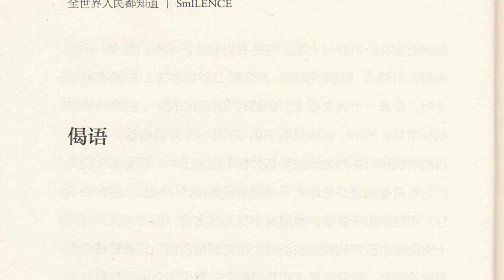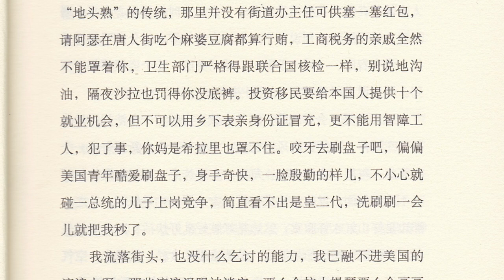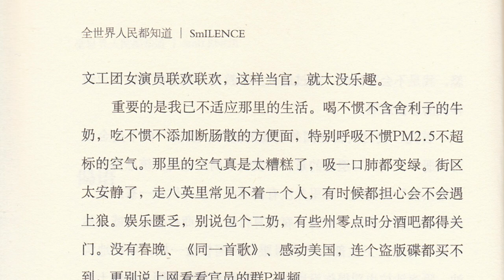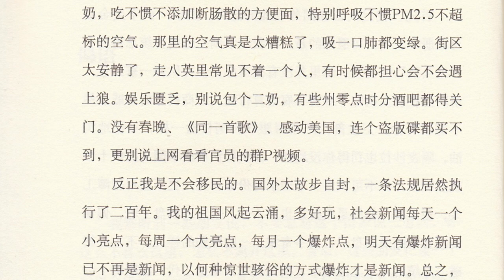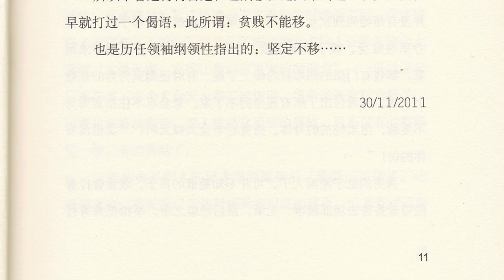李承鹏《偈语》｜全世界人民都知道 第2篇 ｜ 有声书